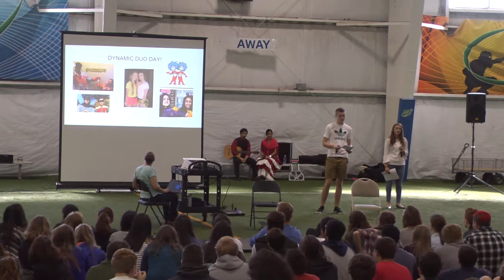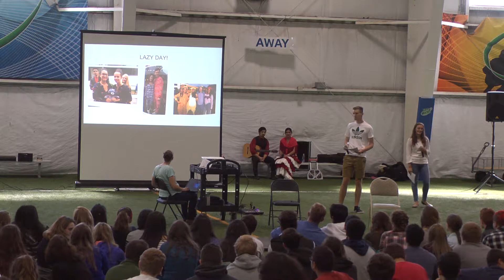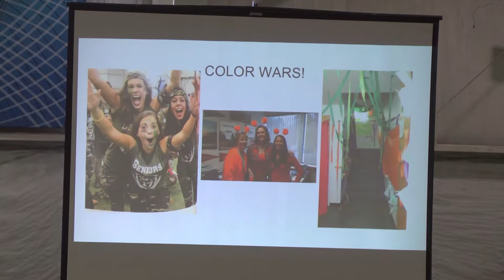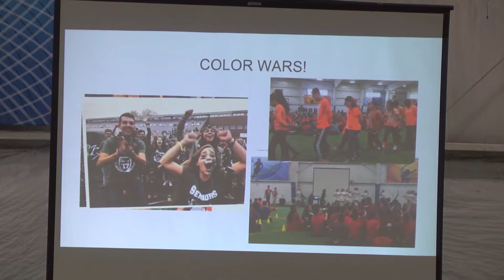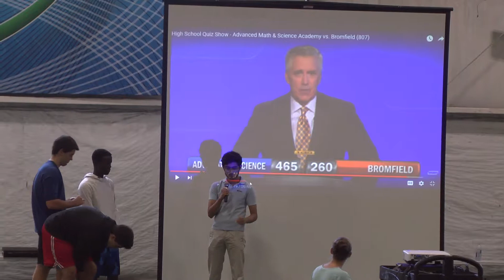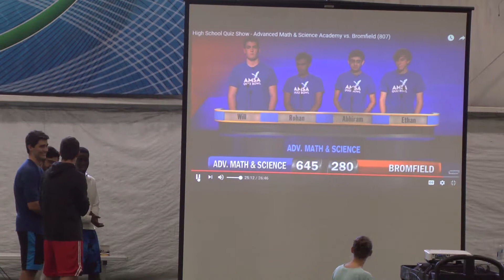All School Community Meeting Sept 29, 2017